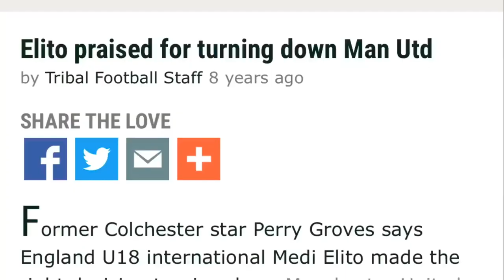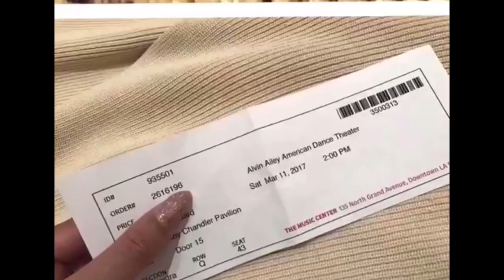The Story of Don EE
Music and Football